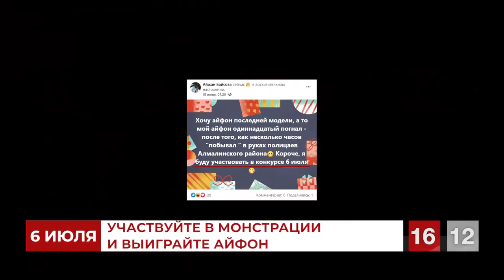НАЗАРБАЕВУ ПРИСВОИЛИ НОВУЮ ПРЕМИЮ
# МухтарАблязов # ДВК Мы объединяемся и набираем силу! Присоединяйтесь, и лично вы приблизите победу! Ознакомьтесь с программой нашимими и расскажите о них своим знакомым. Убедитесь, что вам удалось прийти к совместному осознанию необходимости смены власти и вы готовы действовать организованно. Как только соберёте таким образом группу из пяти или более человека, выходите на связь со штабом в мессенджере Telegram: 🔹https: // 🔹https: //t.me/ Штабб_алматы 🔹https: // 🔹https: // или WhatsApp (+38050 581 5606; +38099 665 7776). Мы ознакомим вашу группу с настройками и объясним, как действовать, избегая внимания карательных органов режима. Загрузите анонимный мессенджер Telegram на смартфон или компьютер с официального сайта 2. Зарегистрируйте профиль с помощью мобильного номера 3. Это полностью анонимно. Присоединиться к ДВК ДРАГОЦЕННОСТИ СЕМЬИ НАЗАРБАЕВА org 2. Зарегистрируйте профиль с помощью мобильного номера 3. Это полностью анонимно. Присоединиться к ДВК ДРАГОЦЕННОСТИ СЕМЬИ НАЗАРБАЕВА org 2. Зарегистрируйте профиль с помощью мобильного номера 3. Это полностью анонимно. Присоединиться к ДВК ДРАГОЦЕННОСТИ СЕМЬИ НАЗАРБАЕВА